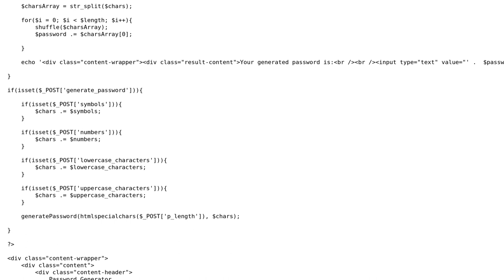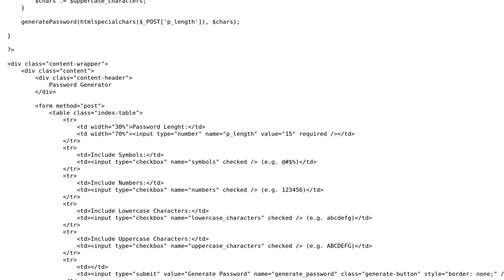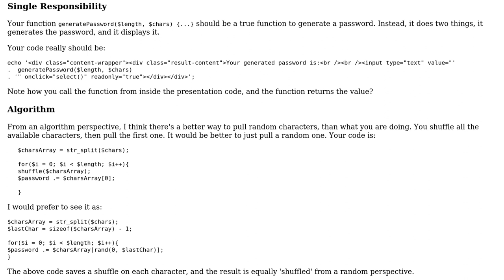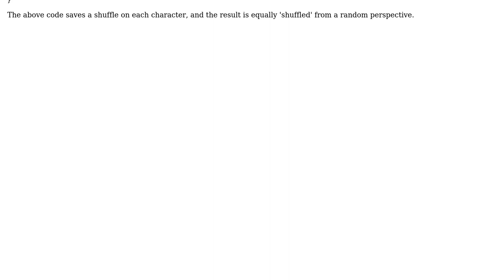Password generator (2 Solutions!!)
Password generator

With thanks & praise to God, and with thanks to the many people who have made this project possible! | Content (except music & images) licensed under CC BY-SA | Music | Images & others | With thanks to user user2989236 user rolfl user Pinoniq user Pimgd and the Stack Exchange Network Trademarks are property of their respective owners. You are responsible for your own actions.